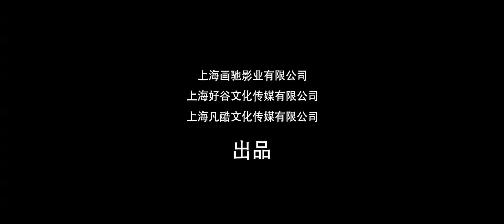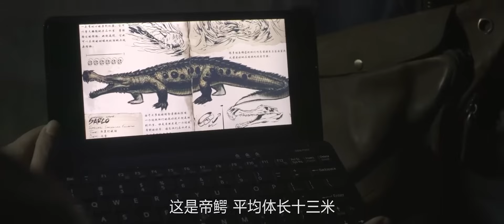【巨兽来袭2 / Monster attack】恐怖巨蝎高燃来袭 人兽大战一触即发！| Full | MonsterMovie | 曹雷 | 魏晓东 | 杨小米 | 尹艺佳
👹专注怪兽类型电影👹
每周四、周六、周日晚21:00 (GMT+8)准时上映

剧情简介：
本影片讲述了主人公大昌，在受雇前往戈壁无人区采风时，救助了同样前往无人区进行古人类文化遗址资料搜集的月琳。他们一路同行，在完成各自工作的过程中先后经历了各种惊险和意外；究竟巨蝎和巨蟒之间又会引起怎样的大战？众人还能否活着走出无人区？